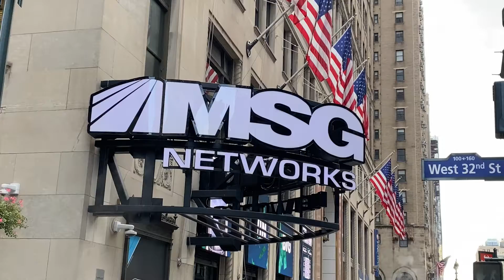Comedians who are Knicks Fans - Breakin Balls - On The Street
I asked Knicks fans to name 5 comedians who are also Knicks fans. I didn't think it would be this tough.  Unfortunately, no one said Andrew Schulz or Sam Morril

List your 5 comedians who are also Knicks fans in the comments below